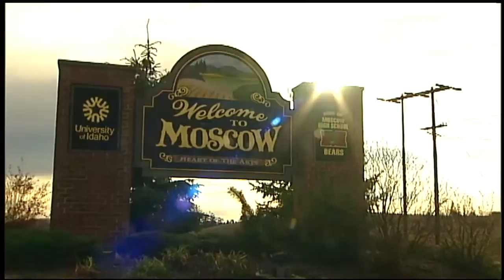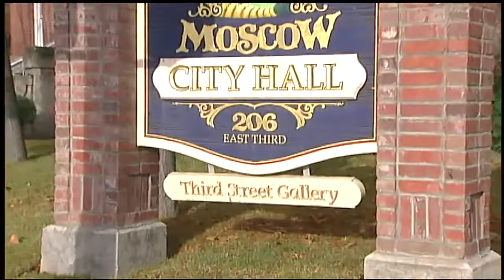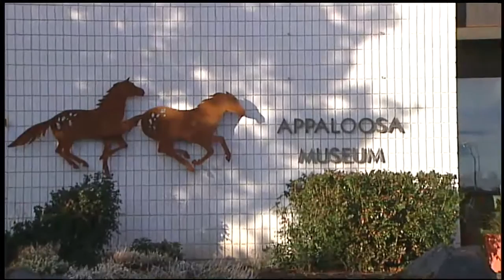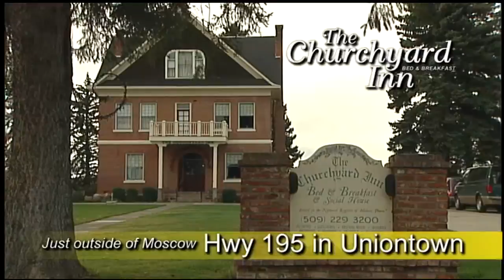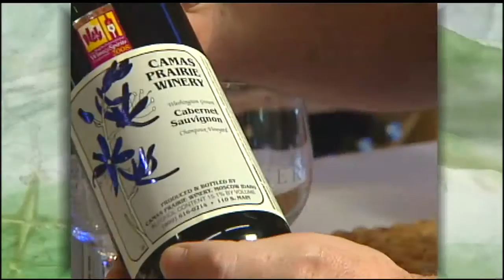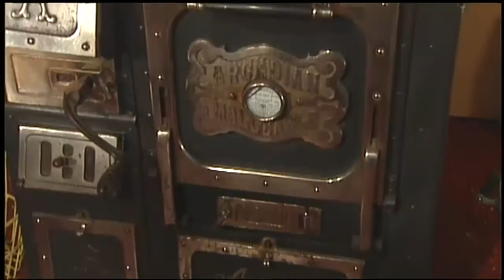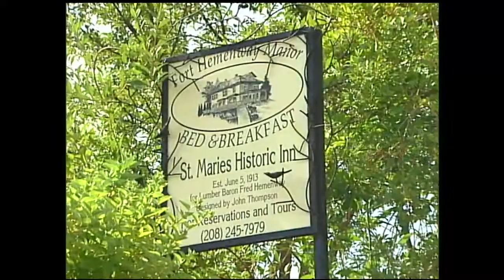Explorer TV ep 6 - 2008